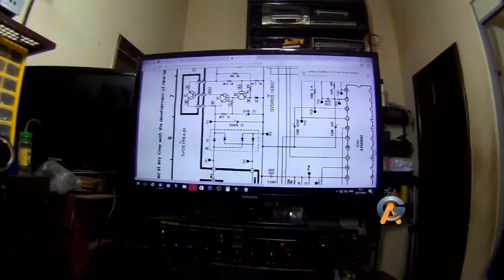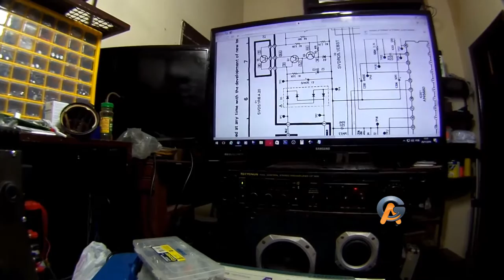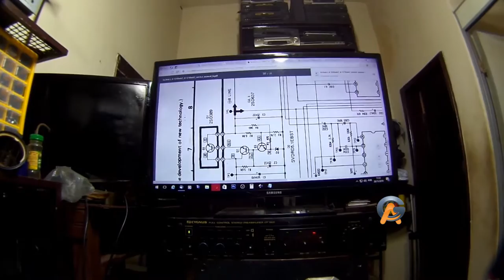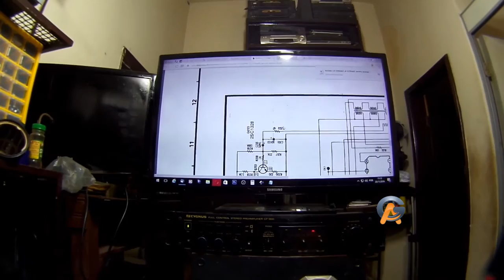Terchnics SL1200 MK2 - Primeiras Impressões Parciais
Toca Discos (Turntable) Technics SL1200MK2
Defeito: Forte vibração de 60Hz proveniente de Transformador recondicionado, esse é o 2ª cliente e ele reclama de ruídos Graves (Rumble Noise) quando se ouve um disco, mas ao ligar você sente que o toca discos vibra, involuntariamente.

Obrigado por você ter assistido
AG Informatica Eletronica "Do som vintage ao notebook" agradece a sua visualização.

AG Informática Eletrônica
Estrada dos Bandeirantes 6533 Loja C
Curicica / Jacarepaguá Rio de Janeiro